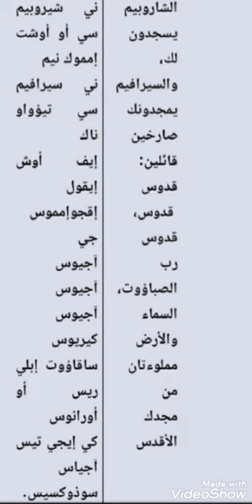لحن نى شاروبيم الجزء الثانى مرحلة 3/4ابتدائي مهرجان الكرازة2020 .كنيستى روح وحياة. اخ مايكل كامل